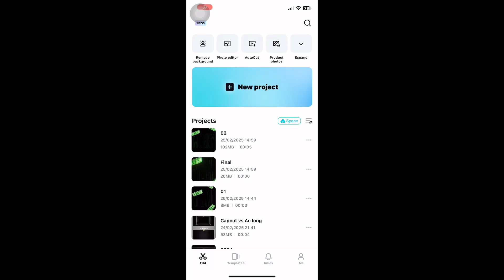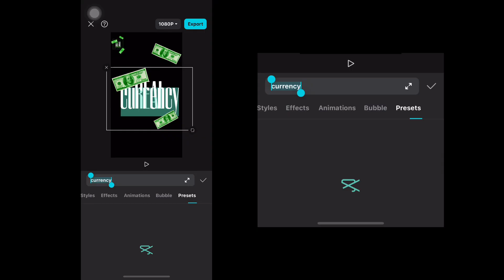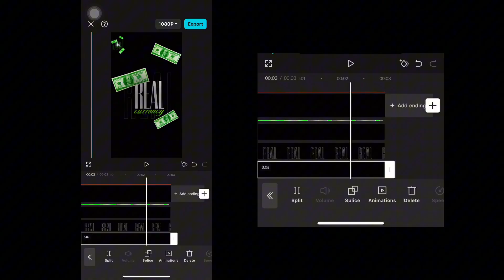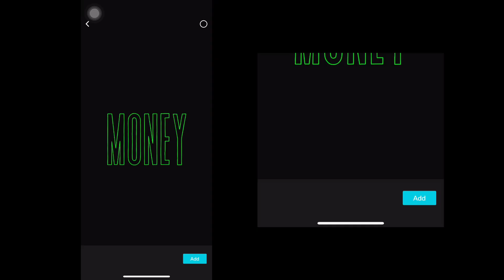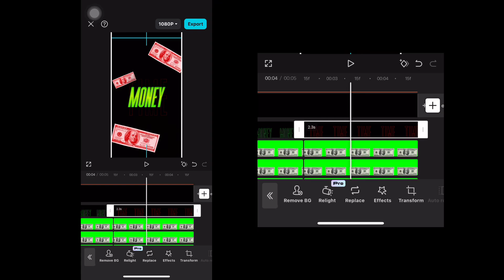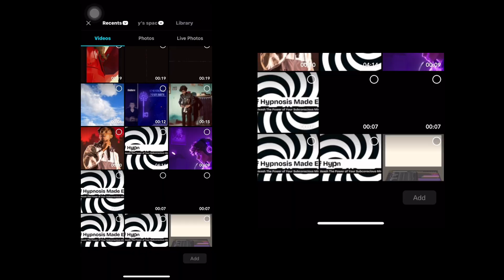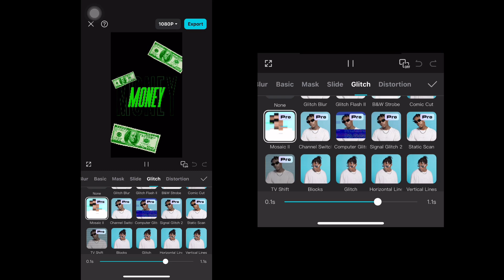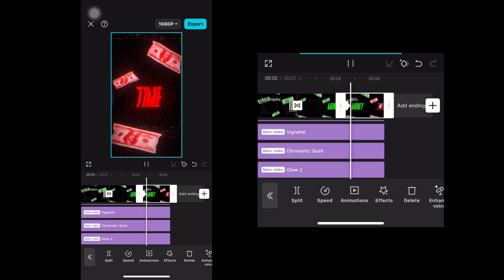Create 3D Viral Instagram Reels with using capcut mobile/pc | Trending Edit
Learn how to edit stunning trading reels in CapCut with this step-by-step tutorial! 🎥 Whether you're a beginner or an advanced user, this video breaks down the entire process, including the creation of eye-catching motion graphics on CapCut PC. Get tips, tricks, and techniques to elevate your editing game and make your content stand out. Perfect for traders, influencers, or anyone looking to make professional-quality reels easily.